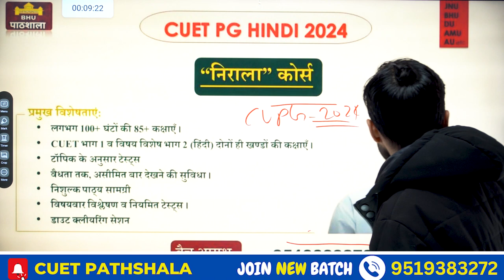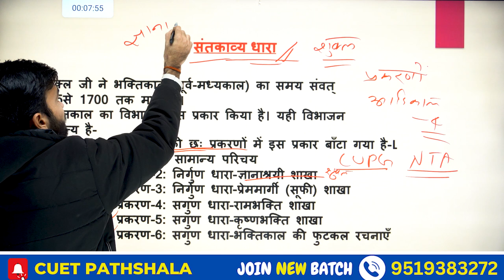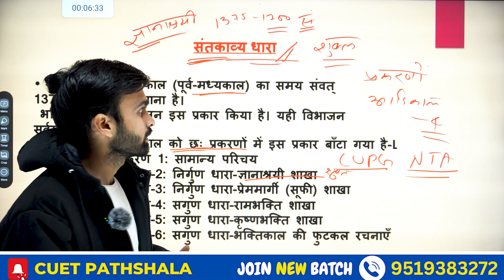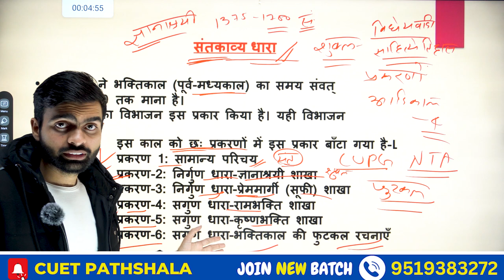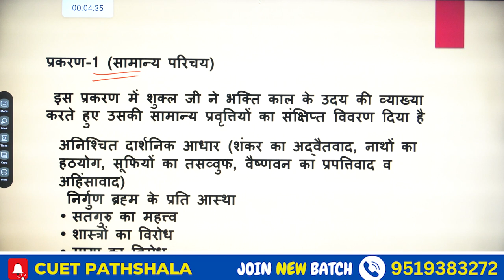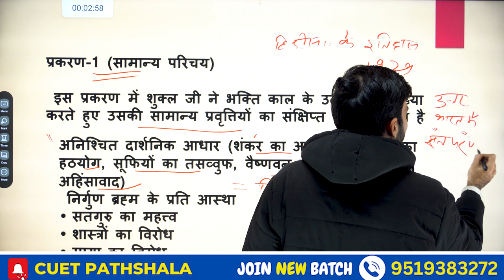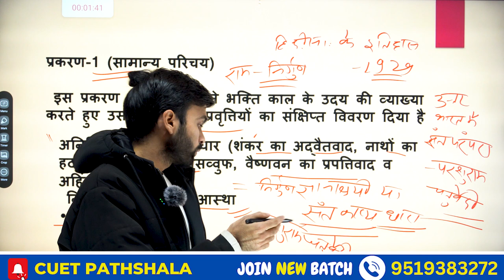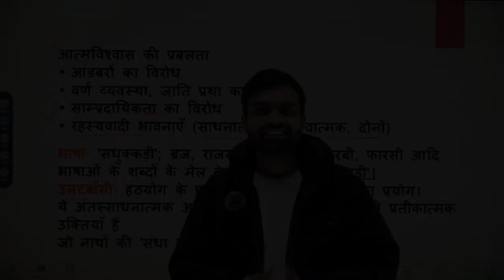CUET MA हिन्दी Free Classes Started Officially 🔥 on BHU Pathshala